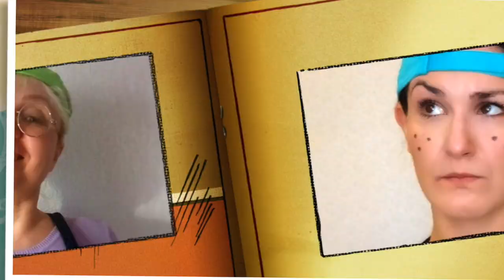Денискины рассказы №5 - "Не пиф! Не паф!"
Рассказ "Не пиф, не паф!" из книги Виктора Драгунского "Денискины рассказы" в исполнении актрисы Березниковского драматического театра Ольги Шимякиной.